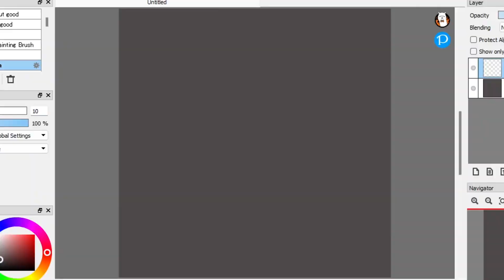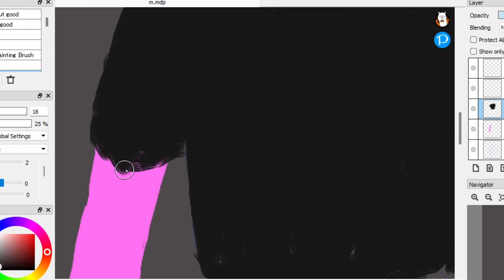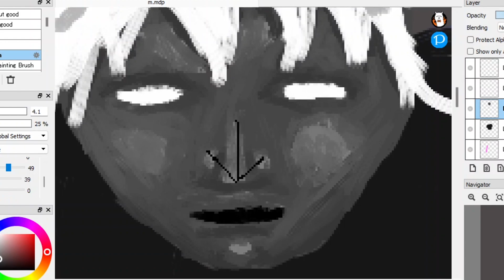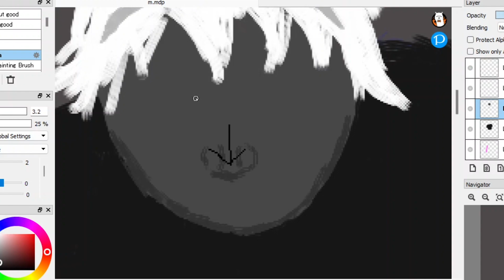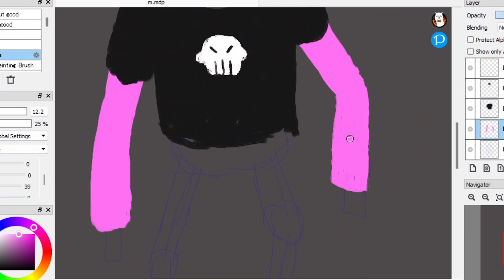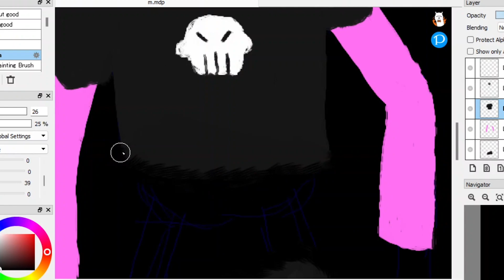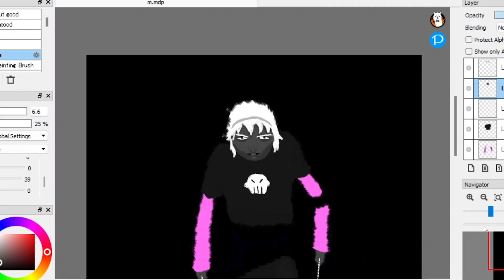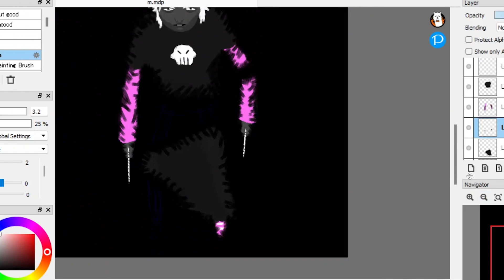Homestuck - Grimdrak Rose speedpaint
0:00 Derse dreamers
3:36 Aggrieve
6:10 Orchid Horror
10:17 Dance of Thorns
14:18 Dark Rose/Green Sun